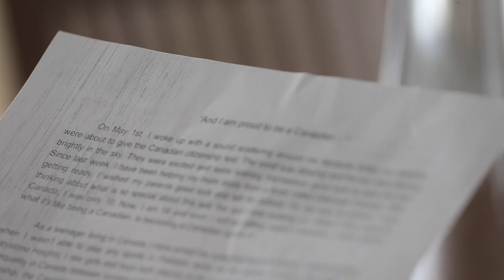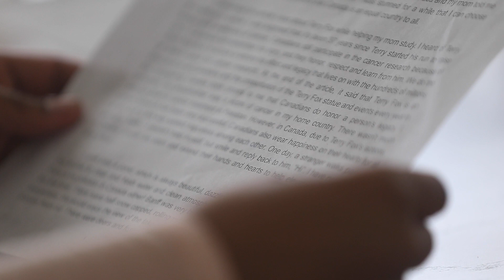Canada 150 essay winner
Sania Sami, one of the winners from our Canada 150 essay contest, reflects on what it means to be Canadian.